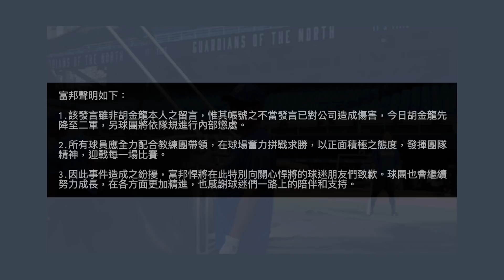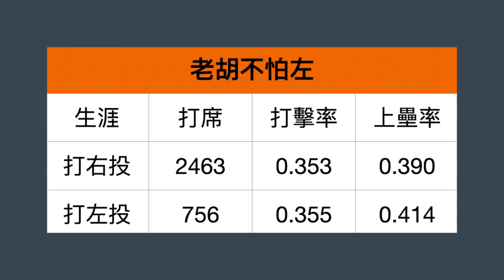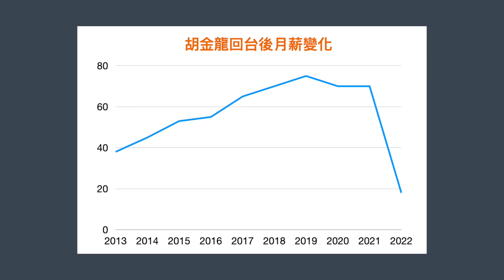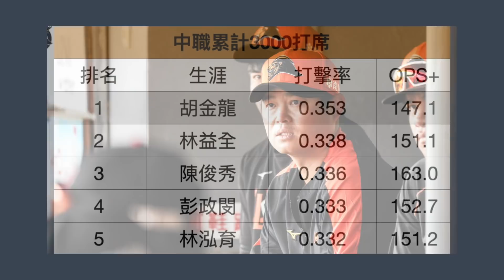轉投統一價碼砍太多？胡金龍的離開，富邦能給祝福嗎？